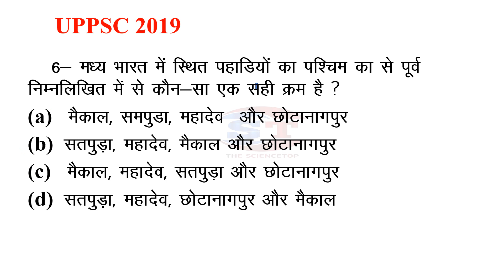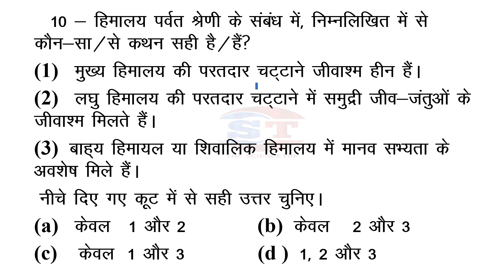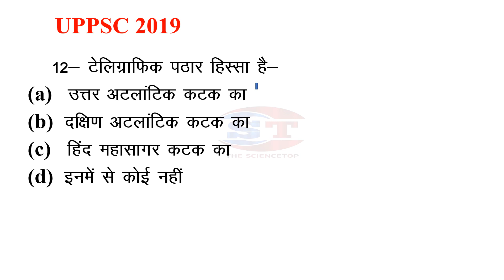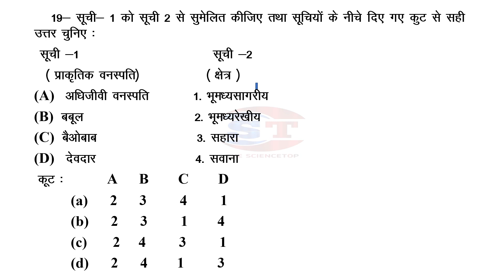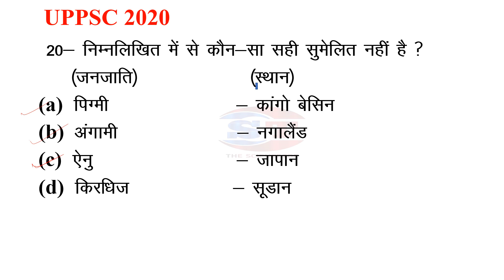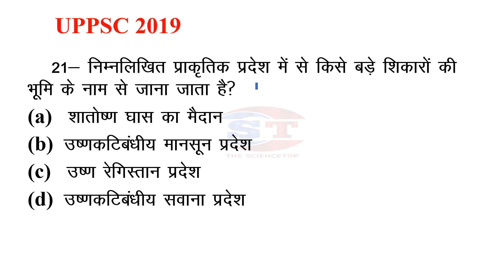UPPSC Prelims 2019 PYQ | UPPSC प्रारंभिक परीक्षा भूगोल | Geography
This lecture is helpful for many competitive exams as well as for the school going students.